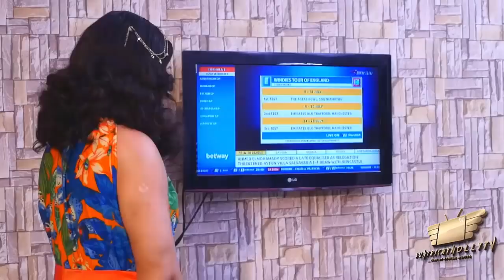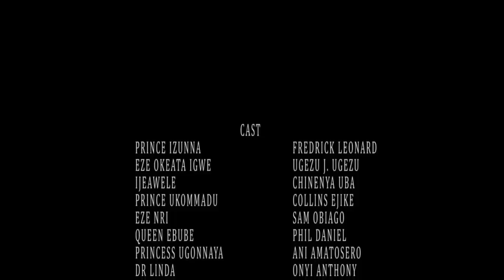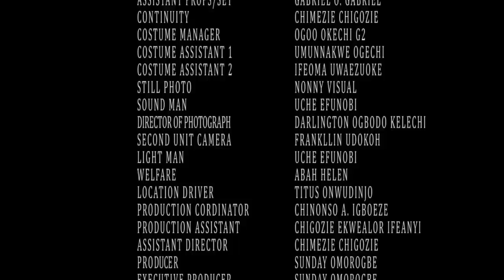PURITY OF A SLAVE SEASON 4 -(NEW MOVIE)FREDRICK LEONARD 2020 Latest Nigerian Nollywood Movie Full HD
She is a slave, but she is an angel, and the future of the Kingdom, An illustrious story by UGEZU J UGEZU